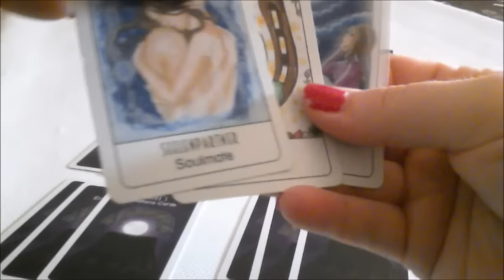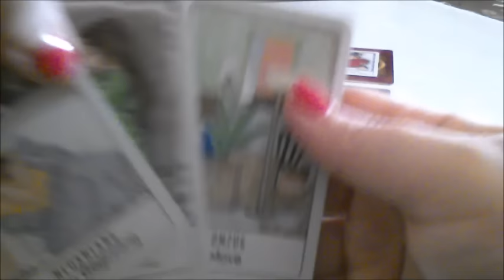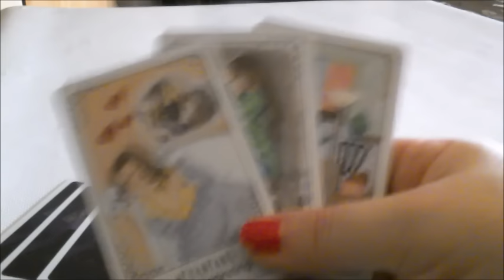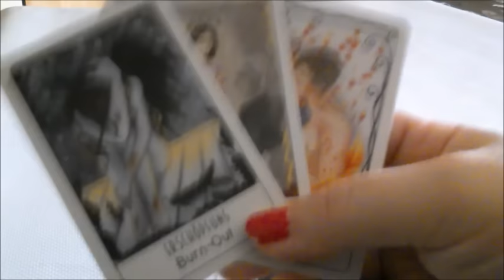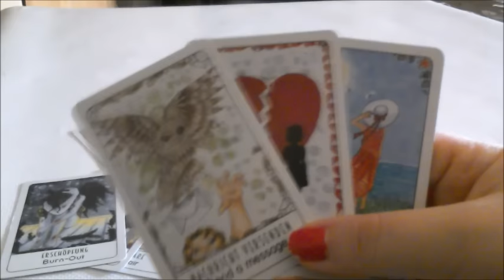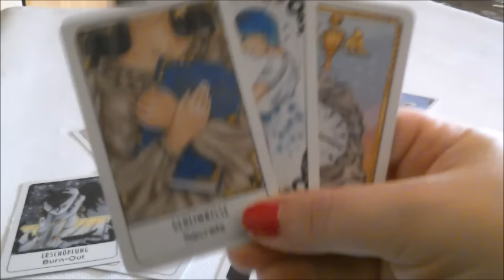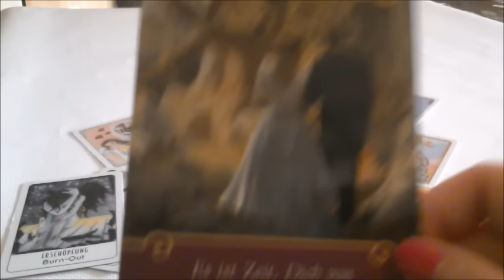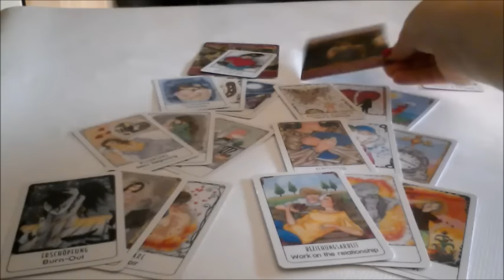Dualseelenwochenorakel vom 12.9.2016 bis 19.9.2016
Verwendete Karten: Claire´s Emotions Cards, Engel der Liebe Orakel